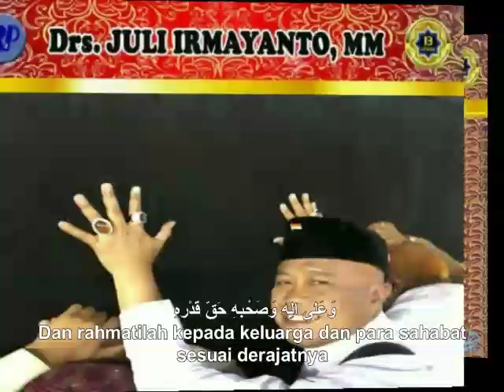Pak Juli Irmayanto